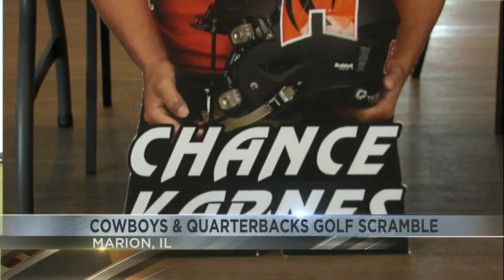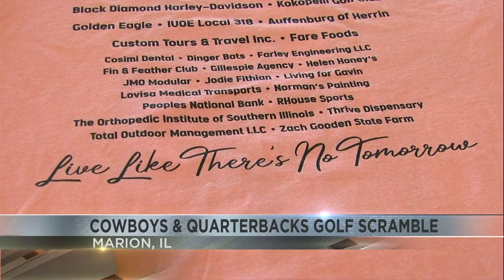Community celebrates Chance Karnes with golf scramble in his honor